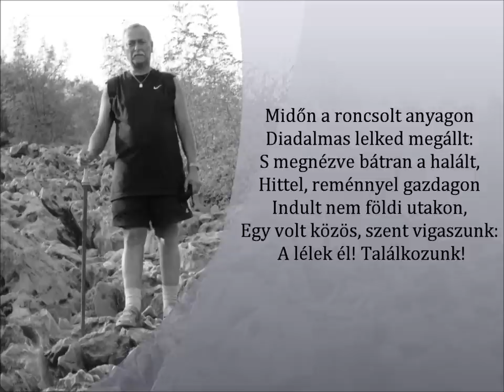Szalai József emlékére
Szalai József

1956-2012